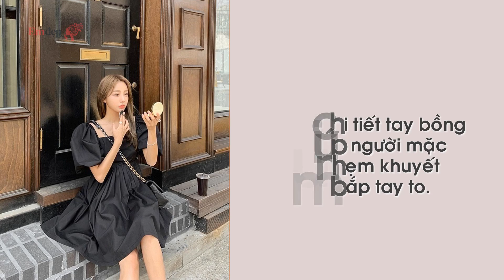3 kiểu váy nhìn là thấy mùa thu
Cứ thu đến là 3 kiếu váy này lại thành hot trend, đi đâu cũng nhìn thấy.